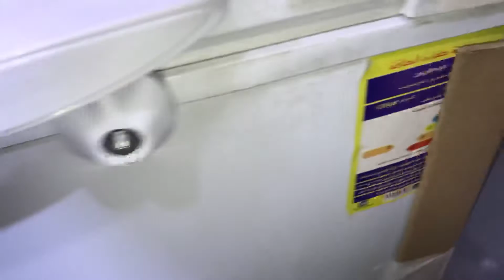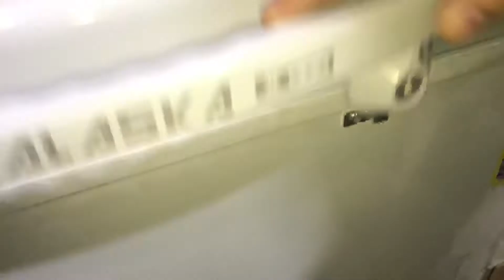بنحضر لرمضان فريزر افقي الاسكا ١٤٠ لتر استنلس بضمان ٥ سنوات فوق الممتاز من السليمانيه ٠١٠٠١٤٢٤٨٩٩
جبنالكم افضل فريزر افقي ١٤٠ لتر استنلس لتخزين اللحوم والفراخ والخضروات والفاكهة استنلس من الداخل لمبة بيان وباسكت عرض خاص لدي السليمانيه للأجهزة المنزليه
أرض اللواء المهندسين شارع ترعة المجنونه بجوار عبد الرحيم عمرو
يوجد توصيل للمنزل